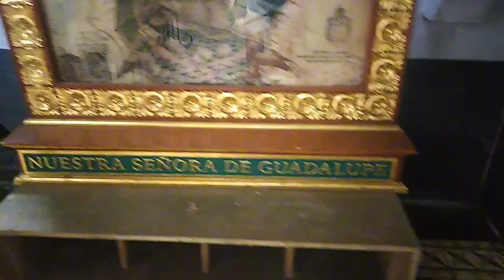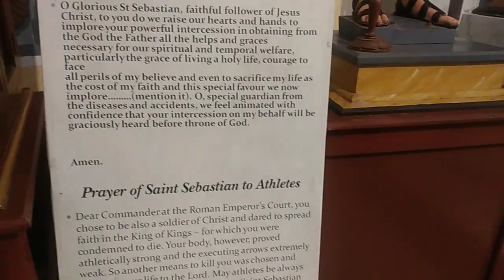Ep 493 Church San SEBASTIAN LIPA CITY...